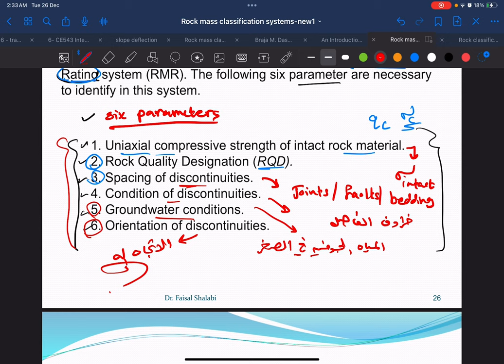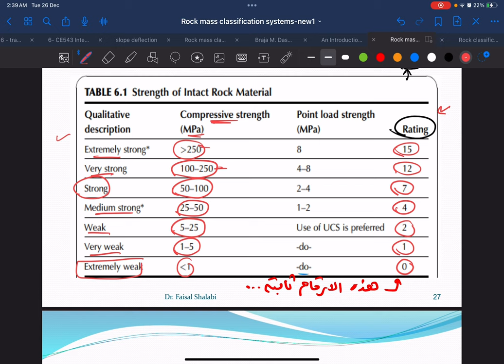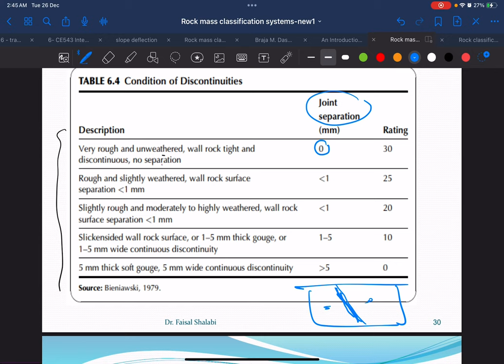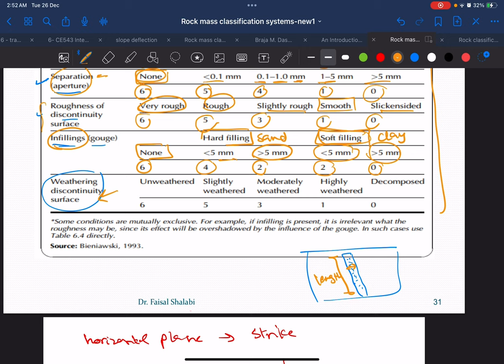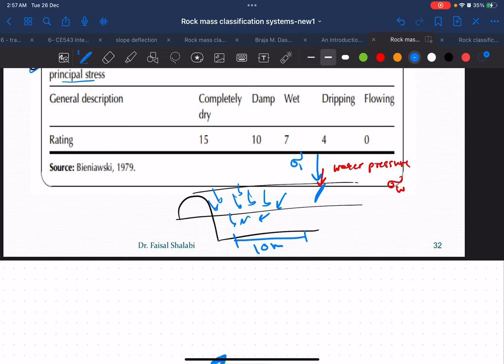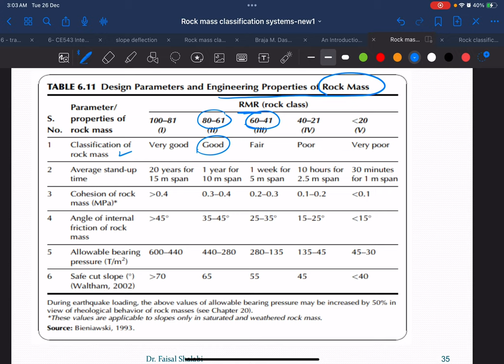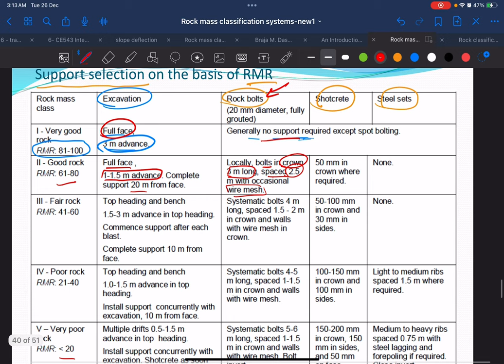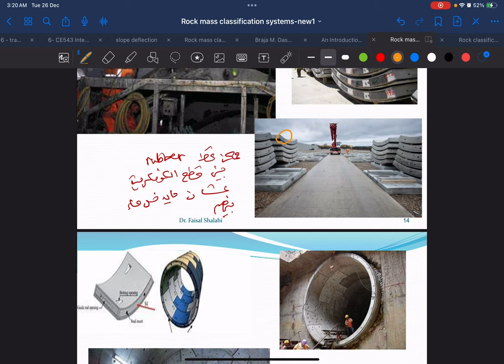Rock mass classification || lecture (2) “RMR classification system”